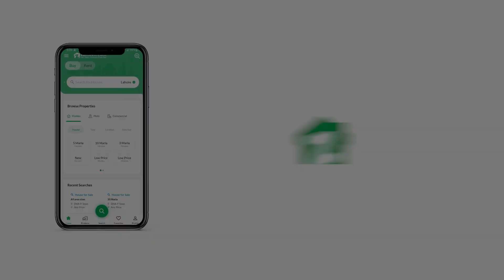350 SQYD HOUSE FOR SALE IN BAHRIA TOWN KARACHI